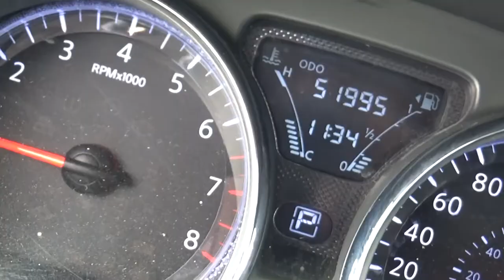Nissan / Versa Exclusive Navi At Ac / 2016-411803